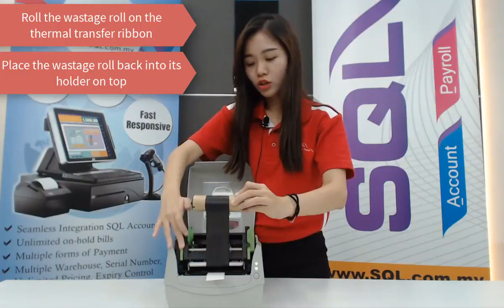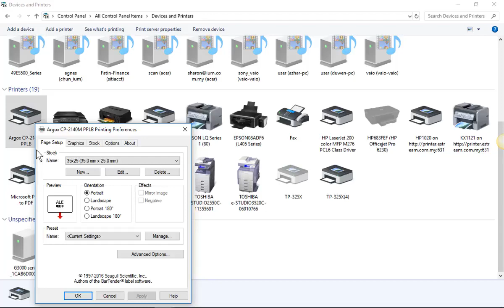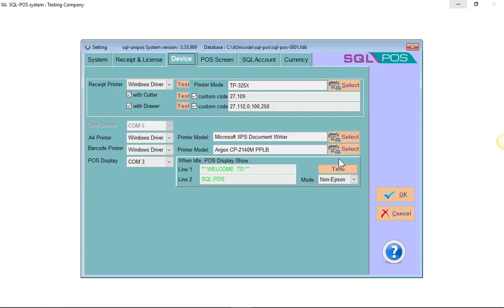SQL POS Barcode Printer Setup | POS System | SQL Accounting | SQL Account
SQL POS   Barcode Printer Setup